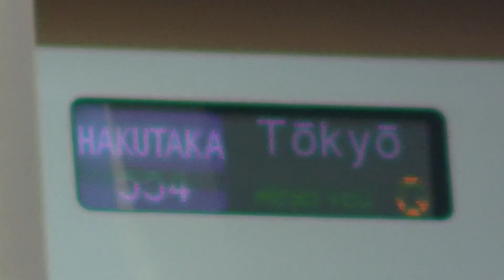くさせぶん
W7系だから GalaVisionJapan（2020年10月始動）